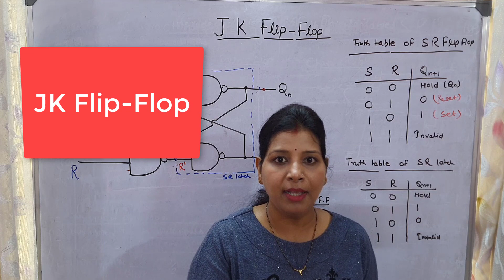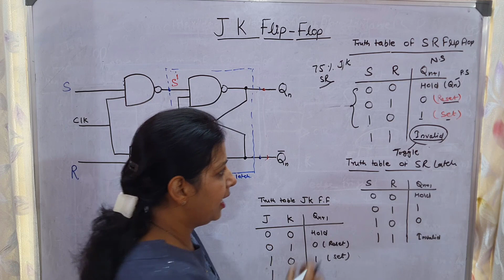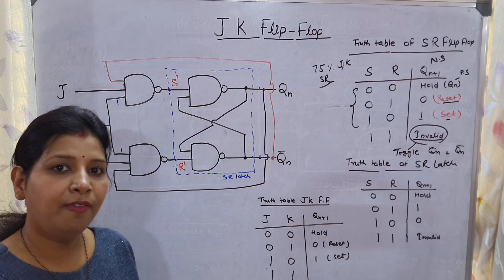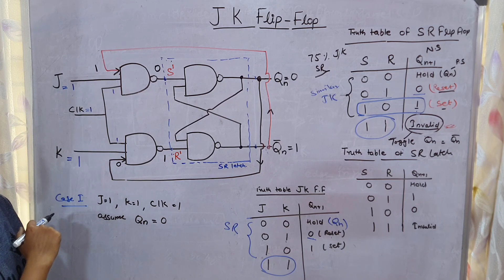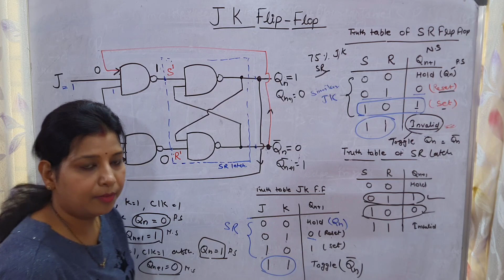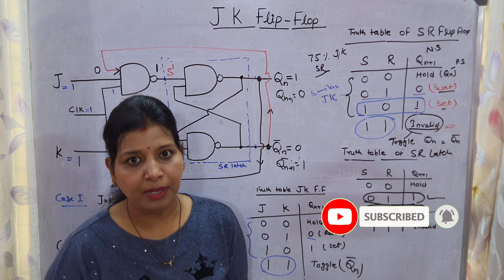#121 JK Flip-Flop Simplified: Step-by-Step Explanation and Design (Hindi)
JK Flip-Flop Simplified: Step-by-Step Explanation and Design
Are you struggling with understanding JK Flip-Flops? Then look no further! In this video, we will simplify the complex JK Flip-Flop and provide you with a step-by-step explanation and design guide.

First, we will explain what a JK Flip-Flop is and how it differs from other types of Flip-Flops. We will then dive into the functionality of JK Flip-Flops and how they can be used in various applications.

Next, we will demonstrate how to create a JK Flip-Flop using a truth table and Kmaps. We will guide you through the process of designing a JK Flip-Flop with the use of these tools, making it easy to understand and follow.

With this video, you will have the knowledge and skill set to design a JK Flip-Flop on your own without the need to rely on pre-designed circuits.

Remember to watch until the end for some valuable tips and tricks. Thank you for choosing us to simplify the JK Flip-Flop for you!

Time line:
01:00   Brief Introduction of SR flip flop
03:00   Problem in SR flip flop solve by JK flip flop
05:46   Circuit Description
06:50  operation of J-K flip flop

This course is very helpful for those who prepare for GATE, NET and other Competitive Exams.

 Obtaining a Logical Expression From Multiplexer . This course is very helpful for those who prepare for GATE, NET and other Competitive Exams.